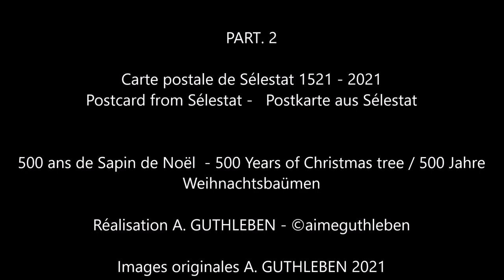Sélestat Part.2/3 500 ans de Sapins de Noël / 500 years of Christmas trees/500 Jahre Weihnachtsbäume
PART. 2
Carte postale de Sélestat 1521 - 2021
Postcard from Sélestat -   Postkarte aus Sélestat

Nous voici ainsi donc à la deuxième partie sur cette fabuleuse histoire du Sapin de Noël à Sélestat depuis 500 ans. Cette fois-ci, il n'y a rien de compliqué, mais juste le plaisir de vous partager ces images animées dans cette bourgade de plus de 19.000 habitants. Les services de la ville font des merveilles depuis des semaines, des réalisations multiples et animations se déroule durant cette période. N’hésitez-pas si vous n’habitez pas trop loin pour venir voir ces spécificités et encore plus le weekend. Ce ne sont pas moins que des dizaines d’animations, expositions, cabanes de marchés de Noël  proposés à travers la ville dont une patinoire.
Le plus agréable pour moi est simplement de m’arrêter un instant, pour admirer et regarder les illuminations et prendre plaisir en toute simplicité à regarder les Pères Noël ou décorations animés dans les vitrines. Visiter les lieux d'exposition, dans les Eglise, à la Salle Sainte Barbe !
Prendre le temps aussi pour penser aux autres et réaliser des actions au bénéfice des plus démunis, nous ne les oublions pas. Bien amicalement, bonnes découvertes de cette vidéo avec une musique dédiée au 500 ans par 500 Sapins de Noël.

So here we are in the second part on this fabulous story of the Christmas tree in Sélestat for 500 years. This time, there is nothing complicated, but just the pleasure of sharing these animated images with you in this village of more than 19,000 inhabitants. The city services have been doing wonders for weeks, multiple achievements and entertainment takes place during this period. Don't hesitate if you don't live too far away to come and see these features and even more on weekends. These are no less than dozens of events, exhibitions, Christmas market huts offered across the city, including an ice rink.
The most enjoyable thing for me is just to stop for a moment, to admire and watch the illuminations and simply enjoy watching Santa Claus or animated decorations in the windows. Visit the exhibition venues, in the Churches, at the Salle Sainte Barbe!
We also take the time to think about others and carry out actions for the benefit of the most disadvantaged. Best regards, have fun discovering this video with music dedicated to the 500th anniversary by 500 Christmas trees.

Hier sind wir also im zweiten Teil dieser fabelhaften Geschichte des Weihnachtsbaums in Sélestat seit 500 Jahren. Diesmal gibt es nichts Kompliziertes, sondern nur das Vergnügen, diese animierten Bilder in diesem Dorf mit mehr als 19.000 Einwohnern mit Ihnen zu teilen. Die städtischen Dienste tun seit Wochen Wunder, in dieser Zeit finden zahlreiche Errungenschaften und Unterhaltung statt. Zögern Sie nicht, wenn Sie nicht zu weit weg wohnen, um diese Funktionen und noch mehr am Wochenende zu sehen. Dies sind nicht weniger als Dutzende von Veranstaltungen, Ausstellungen, Weihnachtsmarkthütten, die in der ganzen Stadt angeboten werden, einschließlich einer Eisbahn.
Das Schönste für mich ist, einfach einen Moment innezuhalten, die Beleuchtung zu bewundern und zu beobachten und einfach den Weihnachtsmann oder die animierten Dekorationen in den Fenstern zu genießen. Besuchen Sie die Ausstellungsorte, in den Kirchen, in der Salle Sainte Barbe!
Wir nehmen uns auch Zeit, an andere zu denken und Aktionen zum Wohle der am stärksten Benachteiligten durchzuführen. Mit freundlichen Grüßen, viel Spaß beim Entdecken dieses Videos mit Musik zum 500-jährigen Jubiläum von 500 Weihnachtsbäumen.

PART. 2

500 ans de Sapin de Noël  - 500 Years of Christmas tree / 500 Jahre
Weihnachtsbaümen

Images originales A. GUTHLEBEN 2021

Musique création originale Novembre  2021
©aimeguthleben Titre  "500 Christmas trees" Aimé GUTHLEBEN
Composition, arrangement, interprétation, enregistrement, mastering,
édition.

Enregistreur Professionnel Multipiste

l'enseignement
Décembre  2021